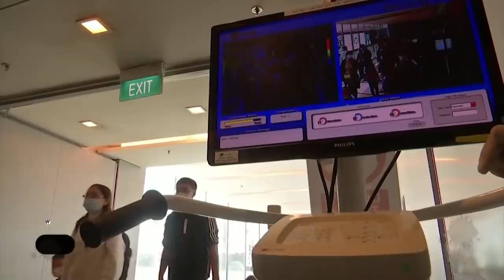‘공포의 현장’이 된 중국 우한…탈출한 사람들이 향한 곳은? / 14F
신종 코로나 바이러스 발생지인 우한, 중국 민간인들 사이에서도 우한 주민을 통제하는 움직임이 포착됐습니다. 하지만 도시가 폐쇄되기 전 이미 5백 만명이 빠져나갔고 그들 중 6천 여 명은 한국에 들어왔다는 통계가 나왔는데요. 재난 영화 속에서나 볼 수 있는 모습으로 변한 도시 우한의 모습입니다.